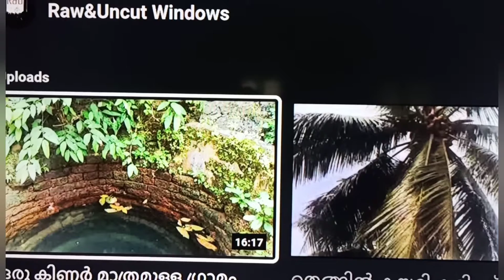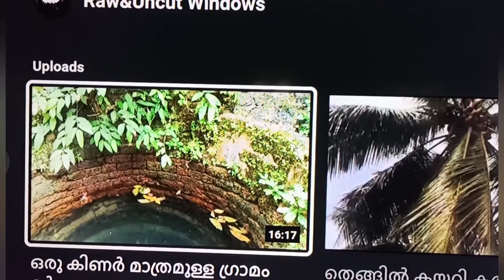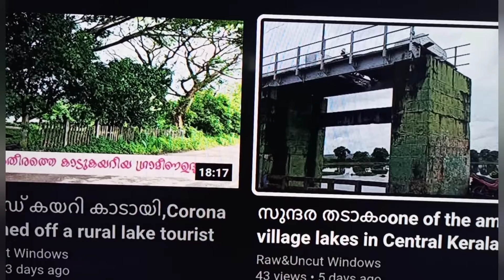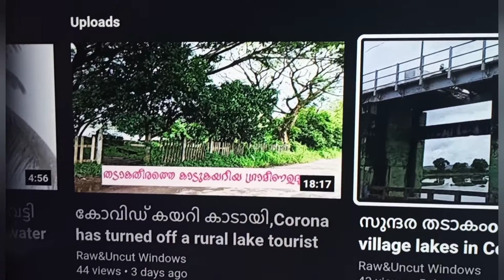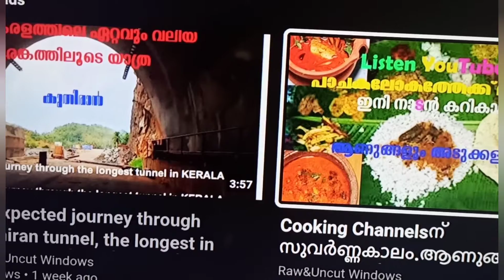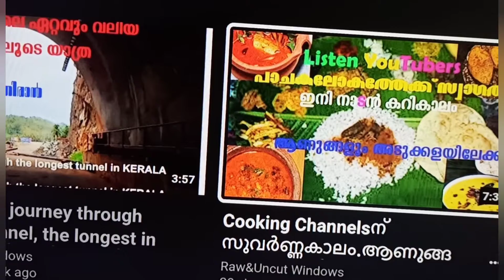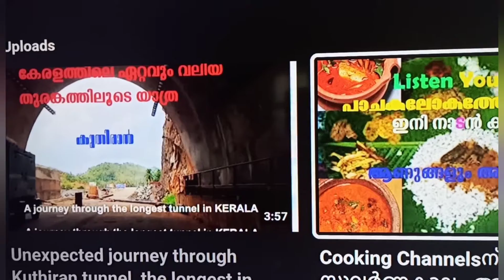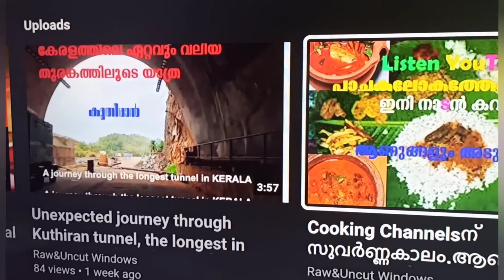subscribe ചെയ്യാൻ കഴിയാത്തവർ നിരാശരാകേണ്ട.Listen New You tubers.ഒരു ദീവസം എത്ര ചാനല്‍ സബ് ചെയ്യാം.?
സബ് ചെയ്യുന്നതില്‍ നിന്നും തല്‍ക്കാല വിലക്കിനുള്ള കാരണങ്ങള്‍ മനസിലാക്കുന്നത് നല്ലതാണ്.എത്രനാള്‍ ഇതു തുടരും.ഒരു ദീവസം എത്ര ചാനല്‍ സബ് ചെയ്യാം.പുതിയ യൂ ടൂബേഴ്‌സ് അറിഞ്ഞിരിക്കേണ്ടത്.നമ്മുടെ ചാനല്‍ കണ്ട് ലൈക്കും കമന്റെും അടിച്ച് സബ് ചെയ്യുന്നവരെ തിരിച്ചും സഹായിക്കാന്‍ കഴിയാതെ വരുന്നത് നല്ല കാര്യമല്ല.എന്നാല്‍ അത്തരം അവസ്ഥന മ്മുക്കുണ്ടായേക്കാം,വിഷമിക്കുകയേ ചെയ്യാന്‍ കഴിയു.എന്തുകൊണ്ടാണ് ഇങ്ങിനെ സംഭവിക്കുന്നത്. നിരാശപ്പെടേണ്ടതുണ്ടോ. വീഡിയോ കാണൂ.